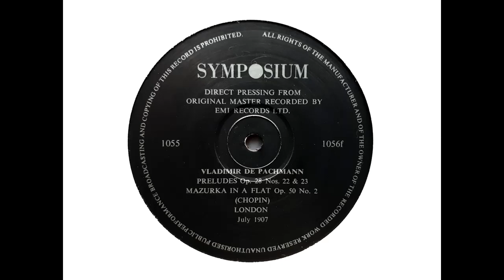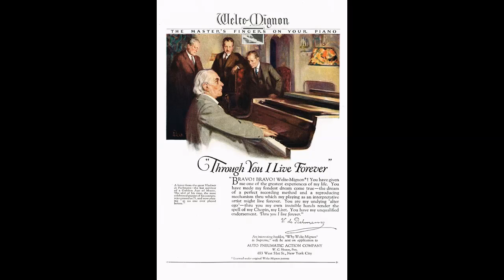Vladimir de Pachmann (piano) - Preludes, op. 28 nos 22/23; Mazurka in A flat, op 50. no. 2 (Chopin)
Here is a further Pachmann recording from July 1907 which was originally unissued.

From Wikipedia: Vladimir von Pachmann or Pachman (27 July 1848 – 6 January 1933) was a pianist of Russian-German ethnicity, especially noted for performing the works of Chopin, and also for his eccentric on-stage style.

Pachmann was born in Odessa, Ukraine as Vladimir Pachmann. The von or later de as a nobiliary particle was most probably added to his name by himself. Three of his brothers serving as officers in the Imperial Russian Army did not use the particle, as might be expected.

His father was a professor at the University of Odessa and a celebrated amateur violinist who had met Beethoven, Weber and other notable composers in Vienna. He was his son's only teacher until he turned 18, at which time he went to Vienna to study music at the Vienna Conservatory, studying piano with Josef Dachs (a pupil of Carl Czerny) and theory with Anton Bruckner. He gained the Conservatory's Gold Medal and made his concert debut in Odessa in 1869, but until 1882 he appeared in public infrequently, spending his time in further study. He then toured throughout Europe and the United States, and was acclaimed as a top player of his era. His programmes consisted almost exclusively of the works of Chopin, with only an occasional movement by Bach, Scarlatti, Mendelssohn or Henselt.

In Denmark he was appointed a Knight of the Order of the Dannebrog.

Pachmann was one of the earliest to make recordings of his work, beginning in 1906 with recordings for the Welte-Mignon reproducing piano and in 1907 for the gramophone.

He was also famous for gestures, muttering, and addressing the audience during his performance; the Encyclopædia Britannica Eleventh Edition characterized it as the 'playfulness of his platform manner.' Critic James Huneker called him the 'Chopinzee,' and George Bernard Shaw reported that he 'gave his well-known pantomimic performance, with accompaniments by Chopin.'

In April 1884 Pachmann married the Australian-born British pianist Maggie Okey (Annie Louisa Margaret Okey, 1865–1952), who was later known as Marguérite de Pachmann. They did concert tours of Europe together and had three sons – Victor, who died in infancy, Adriano and Leonide (called Lionel). The marriage ended after seven years.

Vladimir de Pachmann died in Rome in 1933, aged 84.